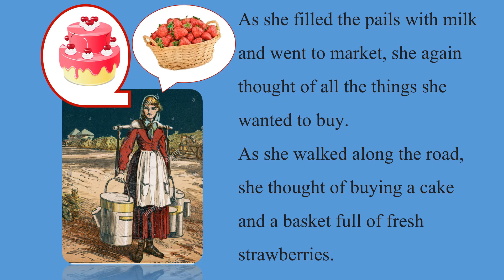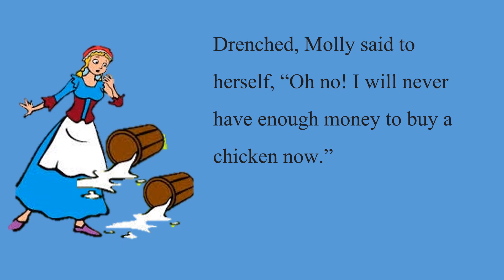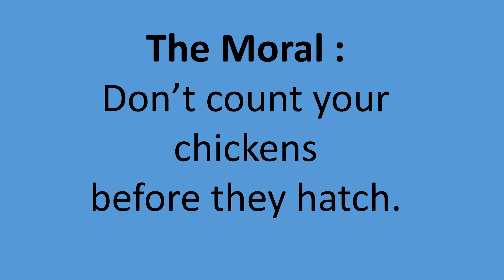Moral story:Milkmaid & Her Pail